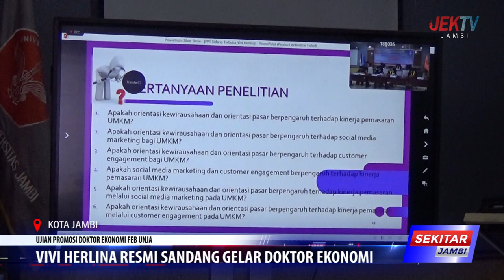VIVI HERLINA RESMI SANDANG GELAR DOKTOR EKONOMI